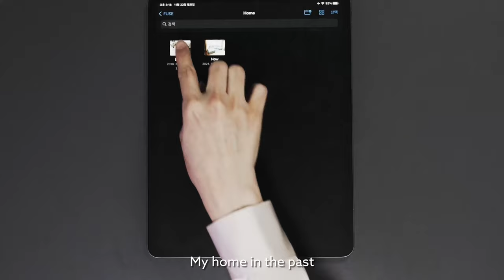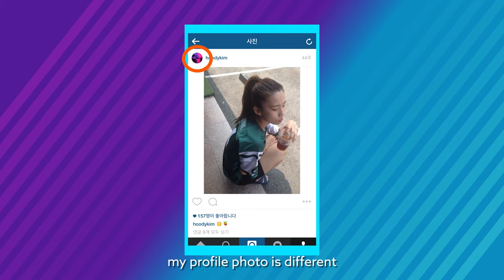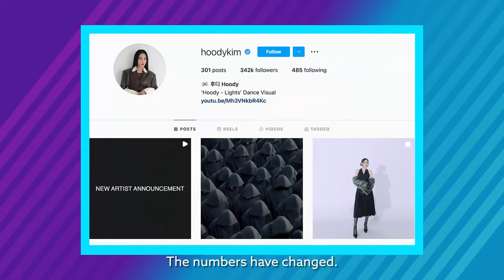Hoody Talks About How She Started In A Studio And Her Life Now | How It Was Vs. How It Is | Fuse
Hoody talks about how she tried to make the most of her small apartment for the first 3 years of living on her own and her fashion sense when she got into the music industry! We all have our own embarrassing moments, don't we, Hoody?! Hoody talks about how her transportation has changed from a bicycle to her very first car! *We saw you dressed up just for your photo, Hoody* How many of you can relate?